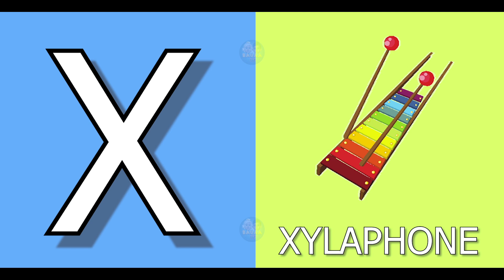A for apple B for boll | Phonics sound | abcd learning | alphabet learn | nursery kids | Bauaa TV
Kids Channel
hindi vyanjan
hindi varnmala
hindi learning
nursary class
ABCD